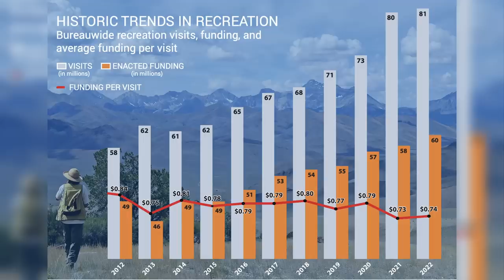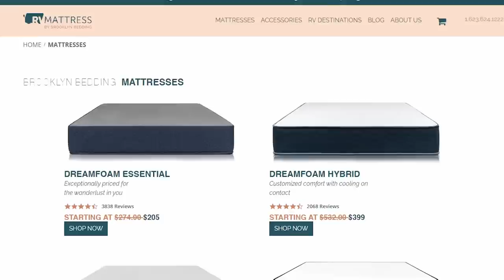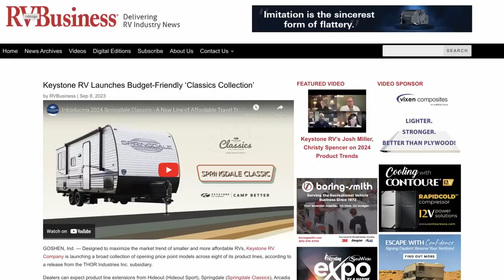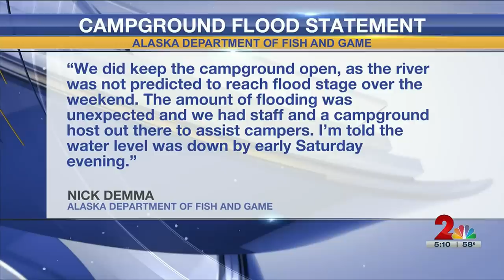Dozens of New RVs, Burning Man Mud Pit, New BLM Plan, More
This week, an update on the RV situation at Burning Man, new affordable models from @KeystoneRVCompany, a new solar powered pop-up from Aliner, an outdoor recreation plan from BLM and more.